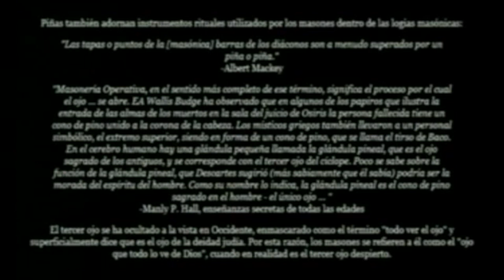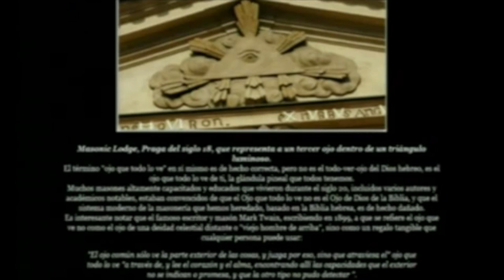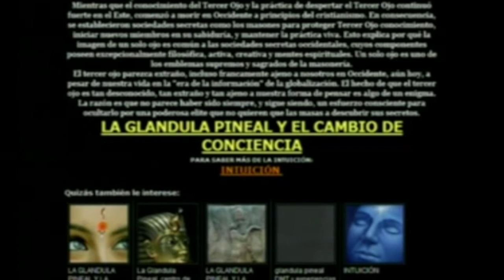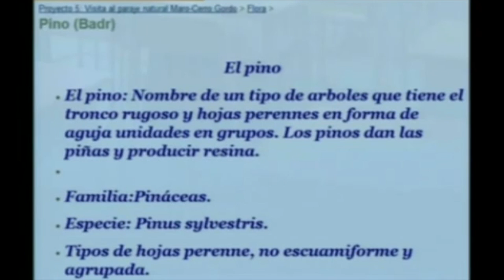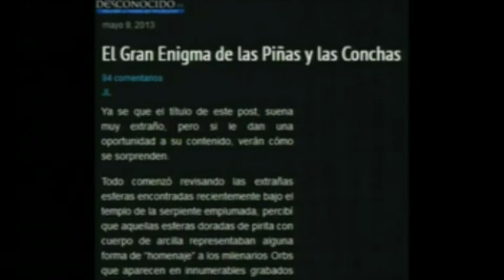LA GLANDULA PINEAL 8 portales dimensionales